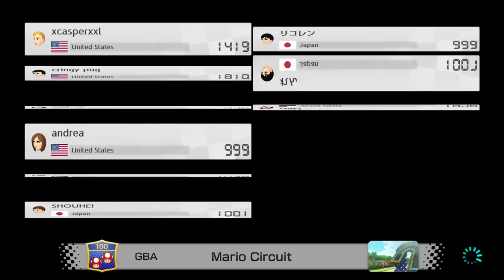Let's Try Mario Kart 8 Deluxe - The Same But Different... and on the Nintendo Switch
Game Description:

Race and battle your friends in the definitive version of Mario Kart 8.

Hit the road with the definitive version of Mario Kart 8 and play anytime, anywhere! Race your friends or battle them in a revised battle mode on new and returning battle courses. Play locally in up to 4-player multiplayer in 1080p while playing in TV Mode. Every track from the Wii U version, including DLC, makes a glorious return. Plus, the Inklings appear as all-new guest characters, along with returning favorites, such as King Boo, Dry Bones, and Bowser Jr.!

Features:

Race your friends in the definitive version of Mario Kart 8, only on Nintendo Switch!

Race as every character on every track from the Wii U version, including DLC characters and tracks.

Pop some balloons in the revamped Battle mode, complete with Balloon Battle and Bob-omb Blast.

Battle on new courses, like Urchin Underpass and Battle Stadium, or returning ones, such as GCN Luigi's Mansion and SNES Battle Course 1.

Inkling Girl & Inkling Boy from Splatoon, King Boo, Dry Bones, and Bowser Jr. join the roster!

Players can choose a new Smart Steering feature which makes driving and staying on the track easy for novice players and kids even at 200cc

Three new vehicles have been added, two are even inspired by Splatoon

Carry two items at the same time

Returning items include Boo, the item stealing ghost, and the Feather, which gives you a high jump in battle mode.

Play your friends in local wireless multiplayer with up to 8 players.

Drive through in 1080p HD quality in TV mode

Play on the go with handheld mode and play anytime, anywhere

Category Racing, Multiplayer

Publisher Nintendo

Developer Nintendo